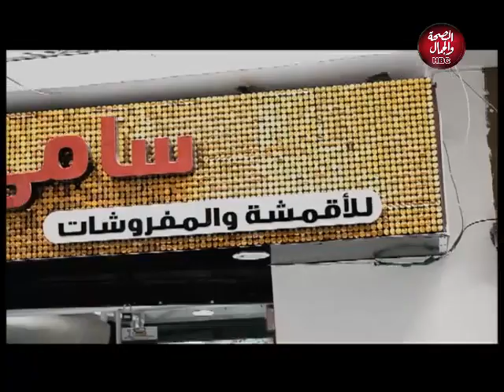استراحة| العرفان بالجميل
تقديم: ياسمين علاء - ياسمين سليمان- سمر عبدالعظيم

قناة_الصحة_والجمال# برامجنا